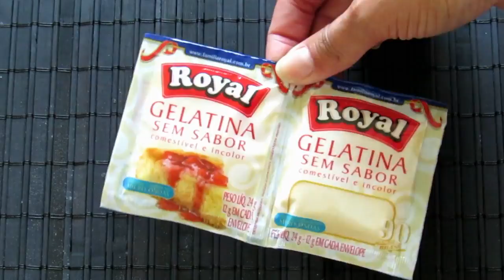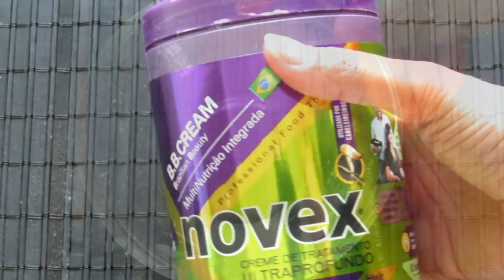GELATINA PARA ALISAR E DAR BRILHO AOS CABELOS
Amores meus, venho mostrar pra vocês como faço pra manter minha raiz lisinha e meu cabelo forte o mês todo!

Deixa o meu Joinha ;) e vamos ao vídeo!